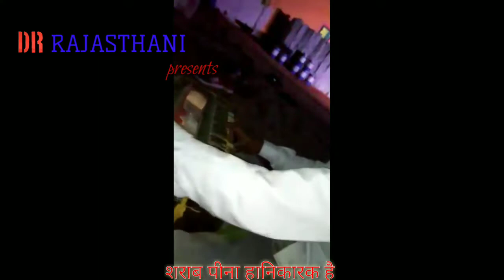बन्नो सा रि याद घणी आवे_||_बहुत ही शानदार आवाज_||_राजस्थानी_विवाह_गीत_2019_DR Rajasthani Music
SONGS: बन्नो सा रि याद घणी आवे_||_बहुत ही शानदार आवाज_||_राजस्थानी_विवाह_गीत_2019_DR Rajasthani Music🔹🔹🔹🔹🔹🔹🔹🔹🔹🔹🔹🔹🔹🔹🔹🔹🔹🔹
➡SINGER:: ---
➡Album,: --
➡Video Maker: Deepak Rana Kelansar
➡Recordings: ---
➡Audio: --
➡Artes: --
➡Eadit&Dir,: --Deepak Rana Kelansar
➡Producer: --Dk Rana
➡Music Leble: -DR Rajasthani music presents
DRK Rajasthani Music Presents.
▶◀➡:-Instagram Page Follow: -
Thanks For Whaching,,,,,,,,,,,,,,,,,,,,,,,,,
DR Rajasthani Music Presents

DR rajasthani music " DR Rajasthani Music " dr rajasthani music " DR rajasthani music  Dr rajasthani music